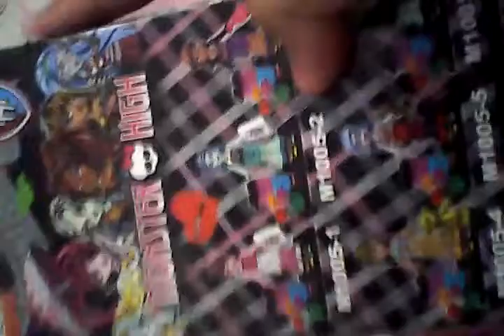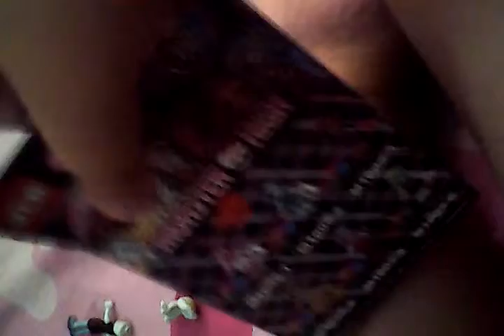รีวิวเลโก้ค่ะของผู้หญิฃ